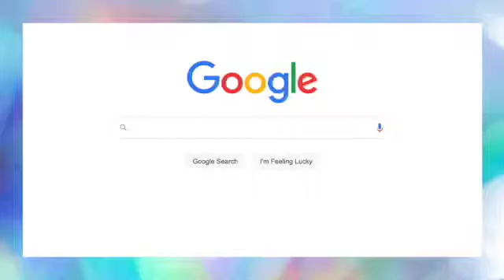FORGIVE YOURSELF FOR GETTING HERPES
forgiveself for getting herpes. How can you move forward if you still blame yourself? How can you feel good if you're angry with yourself? It's time to release the anger, hurt and upset and move into acceptance. Give yourself some love and compassion for being a human that got a virus beinghuman. This video shares 5 quotes that can act as your guide as you journey into self forgiveness.

TIMESTAMPS:

Quote #1 1:09
Quote #2 2:29
Quote #3 2:57
Quote #4 3:25
Quote #5 4:45

Thank you for being here. Wishing you health, healing & happiness 💛